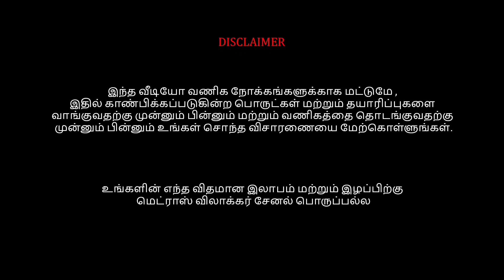Rs.20 முதல் Toys, Latest New Toys, A to Z Toys, Sowcarpet Toys, Wholesale Price Toys, madras vlogger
Hi Friends in this video Rs.20 முதல் Toys, Latest New Toys, A to Z Toys, Sowcarpet Toys, Wholesale Price Toys, madras vlogger

Swastik Toys World
32/14, Kasi Chetty Street, CMC Complex,